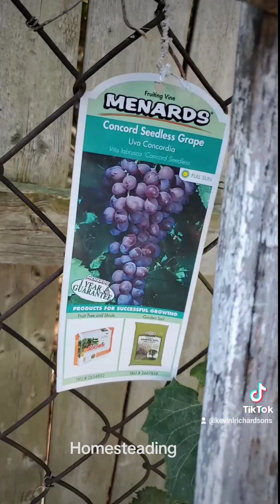October 24, 2024